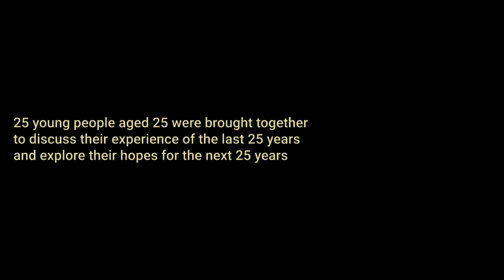Belfast/Good Friday Agreement: Film 25 - 25 years x 25 stories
On the 25th anniversary of the Belfast/Good Friday Agreement, Film25 brings together 25, 25-year-olds from across Ireland and the UK to capture the voices and sentiments of those impacted by the Agreement. Watch these young people reflect on the last 25 years and what peace has meant to them as they look forward to the next 25 years and see what can be built on the foundation laid down by the Agreement.